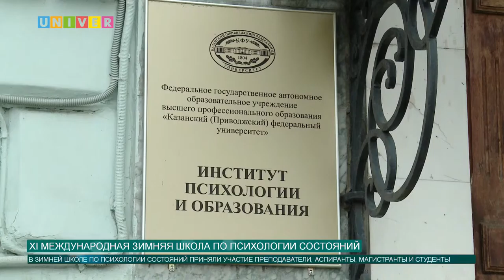XI Международная Зимняя школа по психологии состояний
Состояние психики изменчиво на протяжении всей нашей жизни. Ежедневно мы испытываем разнообразные виды эмоций и смену настроения, что приводит к становлению общего психического состояния. Об этом и не только порассуждали студенты Института психологии и образования КФУ.